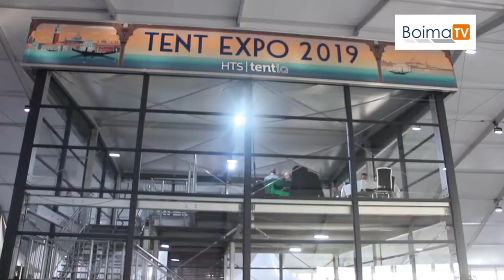REPORTAGE HTS TENTIQ 2019